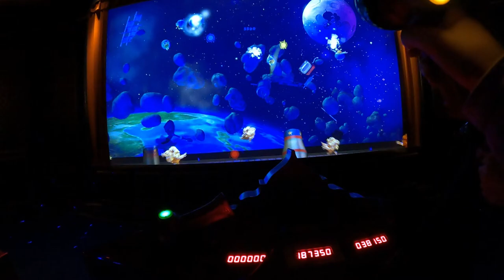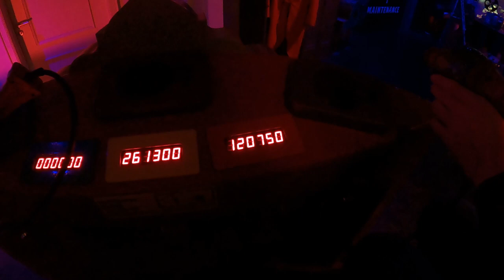Popcorn Revenge On-Ride at Walibi Belgium – Can You Defeat the Mischievous Popcorn?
Step into a wacky and action-packed adventure with Popcorn Revenge at Walibi Belgium! In this on-ride video, you’ll join the battle against mischievous popcorn creatures who have taken over a movie theater. Armed with a blaster, it’s up to you to shoot these runaway popcorns and restore order before chaos reigns!

Popcorn Revenge is a unique interactive dark ride with a playful and colorful theme. Designed by Alterface, this trackless ride features a rotating, non-linear experience, meaning every time you ride, you may encounter different scenes and challenges! As you travel through various movie-themed rooms, you’ll score points by shooting the popcorns that pop up on the screen and in physical form. The better your aim, the higher your score – making this ride a perfect combination of fun, competition, and creativity for all ages!

Join us for the full on-ride experience and see if you have what it takes to conquer the popcorn invasion!